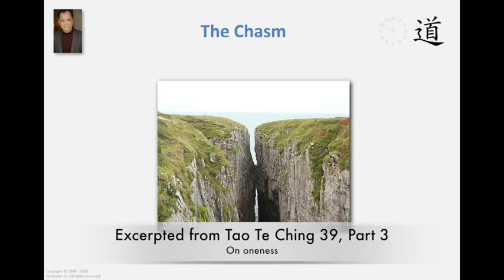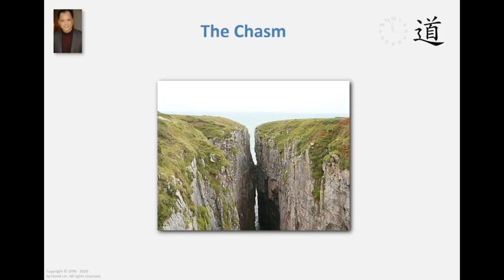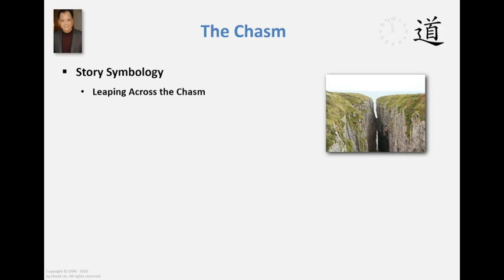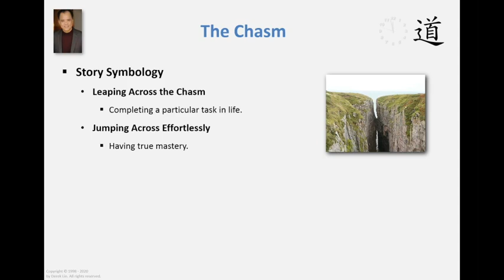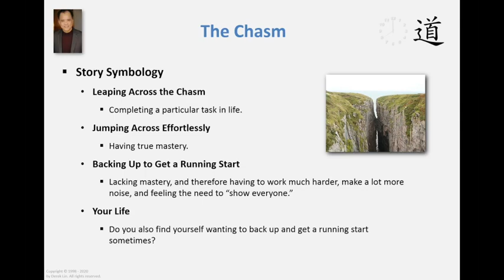The Chasm, A Tao Story From Derek Lin